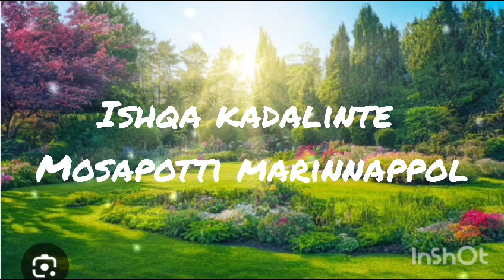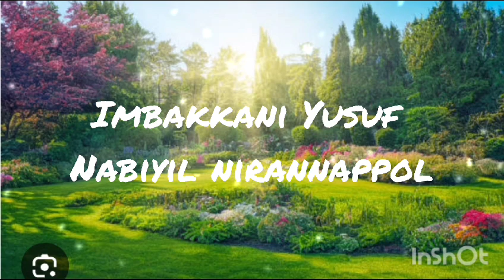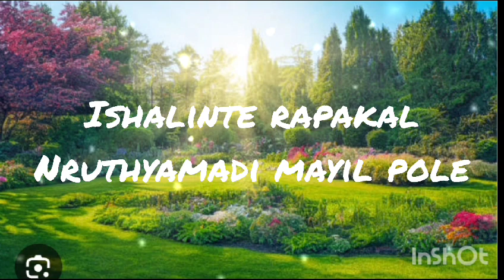Misreele rajan song | Mappila new song with lyrics | മാപ്പിളപ്പാട്ട് | 2024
Misreele rajan song | mappila song | mappila pat | Ayesha m nedia